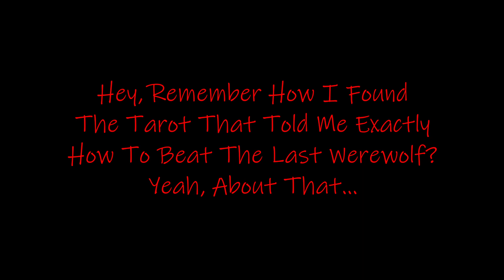The Quarry - Part 3 - When You Hesitate, People Die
We're barrelling towards the end of The Quarry, and things are about to go bad. How bad? SO BAD!

WARNING: Contains violent imagery of my dumb ass getting a lot of people killed.